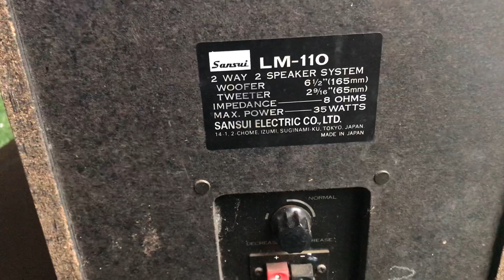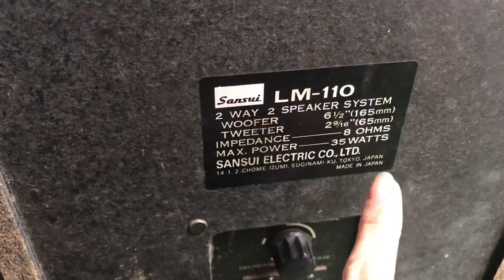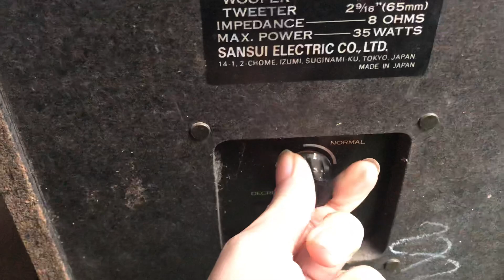Loa siêu chất Sansui LM-110 cực hiếm. Bát 18. Kích thước 15x19x53 cm. Giá 2tr450. Gọi 0966594581